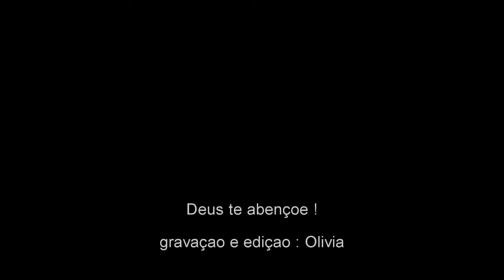Oração de Jesus no Getsêmani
"Ficarei...esperando em Deus. o meu Salvador, pois o meu Deus me ouvirá".
Miqueias 7:7